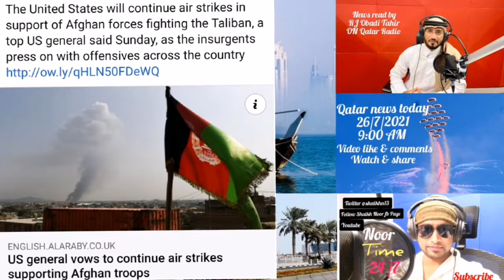US general vows to continue air strikes supporting Afghan troops